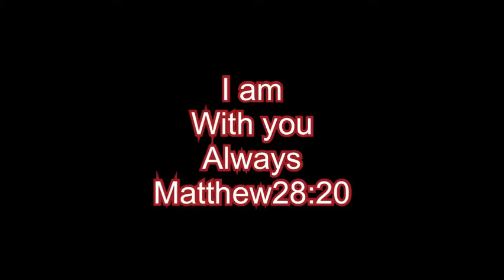I made succulents EASY WAY HOW TO ARRANGE SUCCULENTS| # SUCCULENTS#CACTUS#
hello mga kaInang this video is simple way how to arrage succulents. im not pro but i hope i inspired you. god bless stay safe...
p.s
ENJOY PHILIPPINE  IZAKAYA TABEHOUDAI NEAR YACHIODAI STA..
. pls come and im sure youll love the food